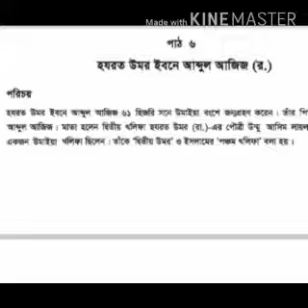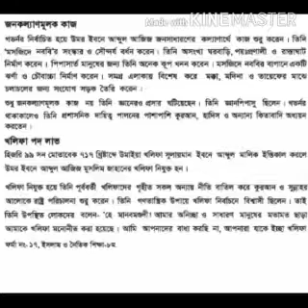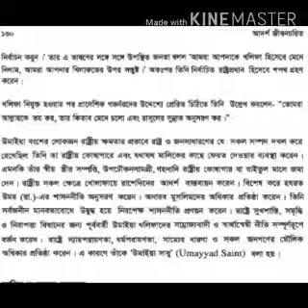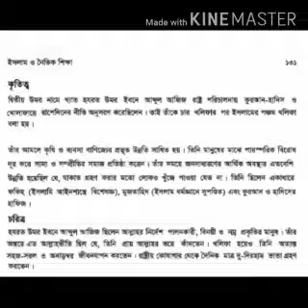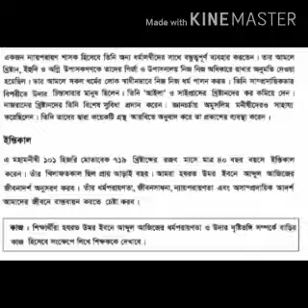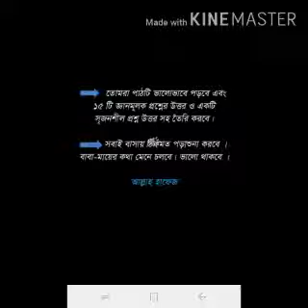Class Eight I ইসলাম ও নৈতিক শিক্ষা I অধ্যায় ৫ I পাঠ ৬ I Light Fair School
Online Class I Teacher : Zakaria Islam